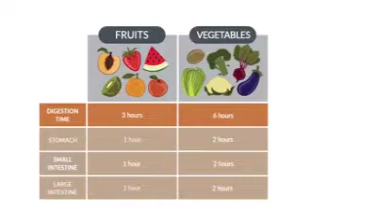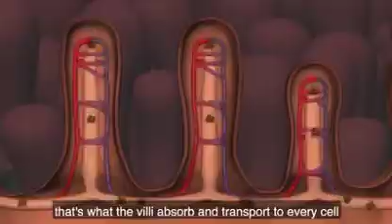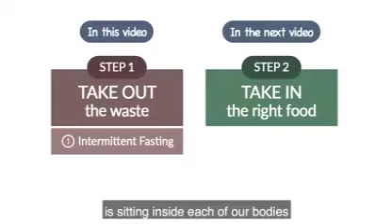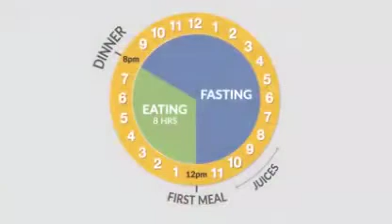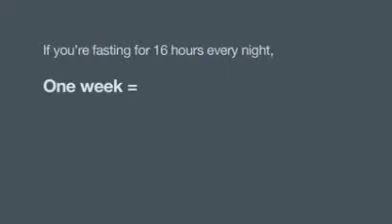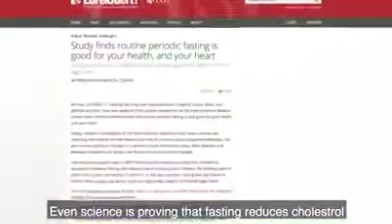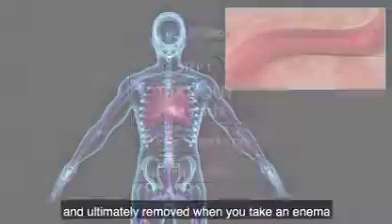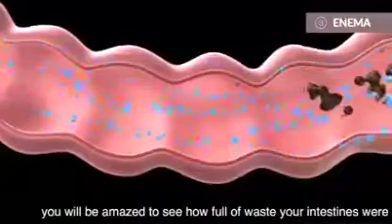Detoxification..!! 3 simpler ways to get rid of the waste sitting inside ur body~Internal Body Bath